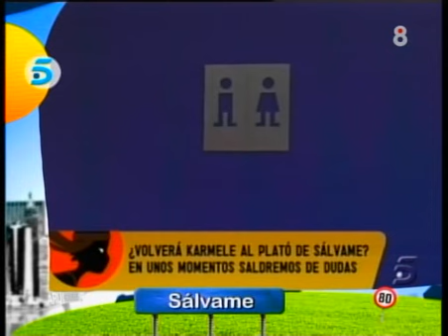Arucitys - La Teletulia - Karmele Marchante abandona el plató de Sálvame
Capturado de La Teletulia de Arucitys (8tv). Karmele Marchante abandona el plató de Sálvame (Telecinco) tras una pelea con Jimmy Giménez Arnau